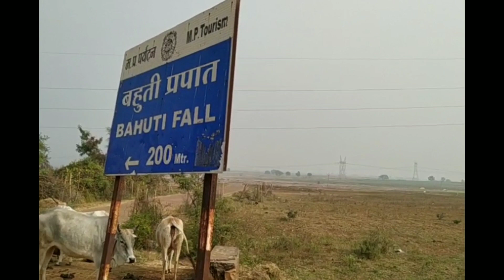Deepest and Biggest Bahuti waterfall/Madhya Pradesh/India/Mr Aamong.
copy cover songs